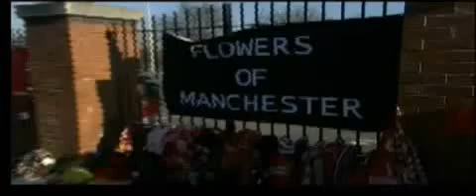The Flowers Of Manchester (by ManUnited Legends)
Manchester United Song

Lyrics

One cold and bitter Thursday in Munich, Germany,
Eight great football stalwarts conceded victory,
Eight men will never play again who met destruction there,
The flowers of English football, the flowers of Manchester

Matt Busby's boys were flying, returning from Belgrade,
This great United family, all masters of their trade,
The pilot of the aircraft, the skipper Captain Thain,
Three times they tried to take off and twice turned back again.

The third time down the runaway disaster followed close,
There was slush upon that runaway and the aircraft never rose,
It ploughed into the marshy ground, it broke, it overturned.
And eight of the team were killed when the blazing wreckage burned.

Roger Byrne and Tommy Taylor who were capped for England's side.
And Ireland's Billy Whelan and England's Geoff Bent died,
Mark Jones and Eddie Colman, and David Pegg also,
They all lost their lives as it ploughed on through the snow.

Big Duncan he went too, with an injury to his brain,
And Ireland's brave Jack Blanchflower will never play again,
The great Matt Busby lay there, the father of his team
Three long months passed by before he saw his team again.

The trainer, coach and secretary, and a member of the crew,
Also eight sporting journalists who with United flew,
and one of them Big Swifty, who we will ne'er forget,
the finest English 'keeper that ever graced the net.

Oh, England's finest football team its record truly great,
Its proud successes mocked by a cruel turn of fate.